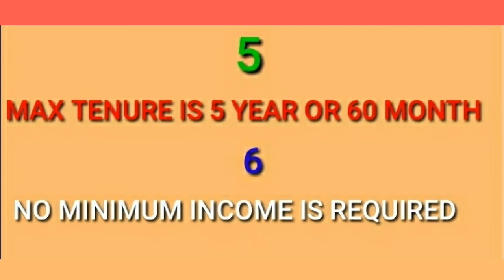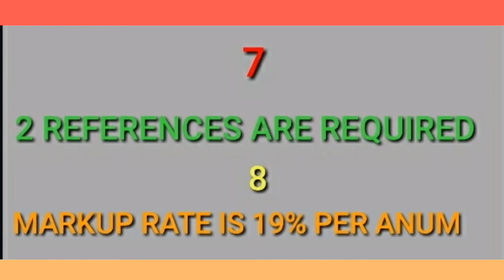Nbp advance salary loan lana ka traqa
Is video main advance salary loan lana ka traqa batya hai
Lykn ap ko agar anthai majubari na ho tu loan kabi na lain